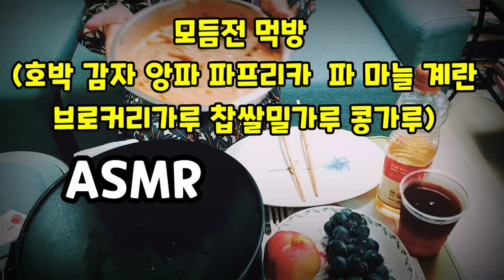ASMR 모듬전 먹방 식사 같이 해요~^^ Assorted Jeon Mukbang (호박 감자 앙파 파프리카 파 마늘 계란 브로커리가루 찹쌀밀가루 콩가루)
ASMR  모듬전 먹방  (호박 감자 앙파 파프리카  파 마늘 계란 브로커리가루 찹쌀밀가루 콩가루)
Assorted Jeon Mukbang (Pumpkin Potato Anpa Paprika Green onion Garlic Egg Brokery Powder Glutinous Rice Wheat Flour Soybean Flour)